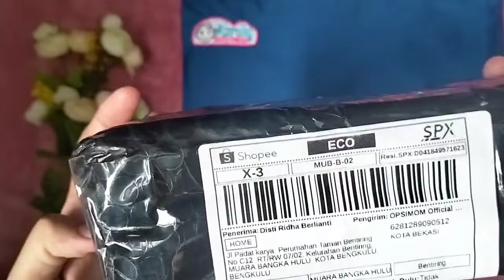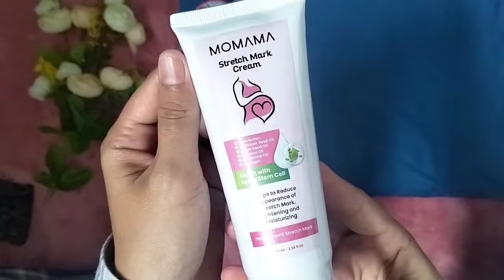MOMAMA STRETCH MARK CREAM By OPSIMOM || Krim Penghilang STRETCH MARK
Hai teman teman hari ini kita Unboxing Paket Lagi kali ini kita punya paket krim penghilang stretch mark ya teman teman yaitu MOMAMA STRETCH MARK CREAM By OPSIMOM
yang mau krim nya silahkan klik Link di bawah 👇

ikuti terus keseruan Al Fatih ya teman-teman

Wassalamualaikum warahmatullahi wa barokatuh